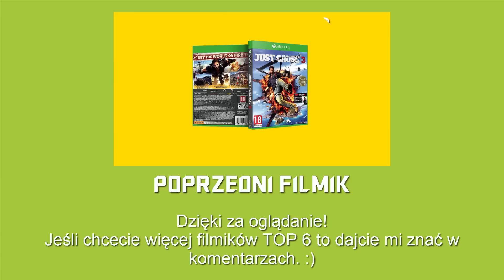TOP 6 GIER NA XBOX ONE - SHOOSTKI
Remake mojego najpopularniejszego filmiku. Postanowiłem go odświeżyć, bo od tamtego czasu wyszło mnóstwo ciekawych gier no i teraz moje umiejętności tworzenia filmów są znacznie większe.

W tym paśmie filmików przedstawię wam oceny NOWYCH gier z różnych portali internetowych, zajmujących się pisaniem recenzji. :)
Nie ukrywam, ten filmik jest bardzo eksperymentalny, testuję, czy taka forma filmiku ma jakiś sens.